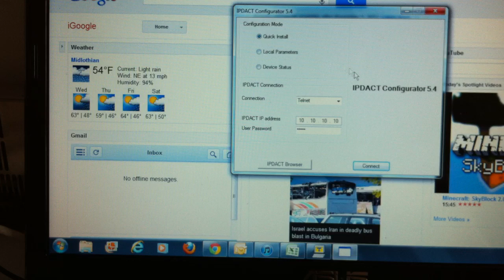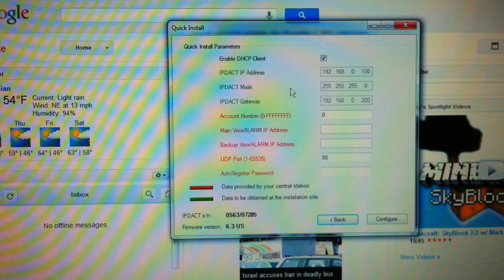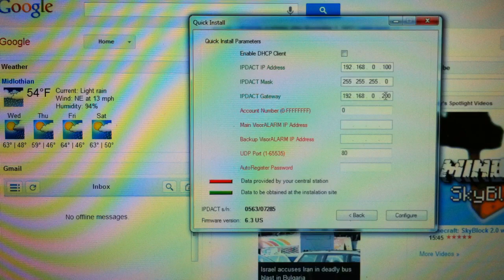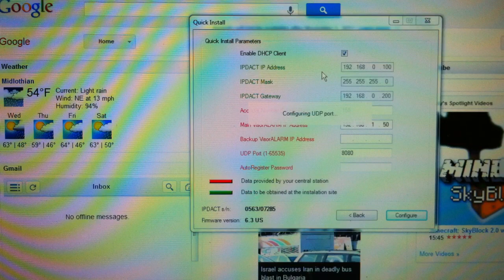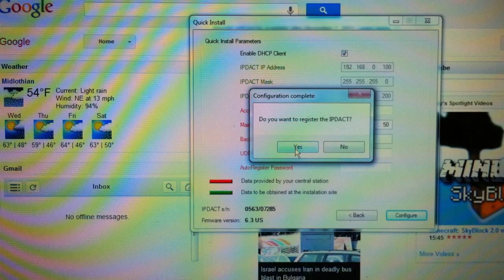Using IPDACT Configurator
How to program an IPDACT using the FireLite IPDACT configuration GUI software tool.